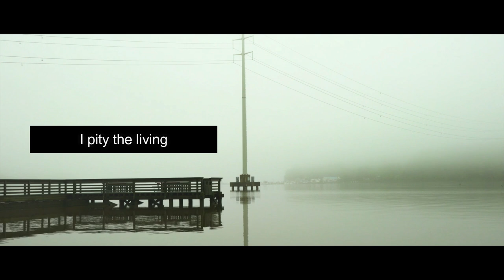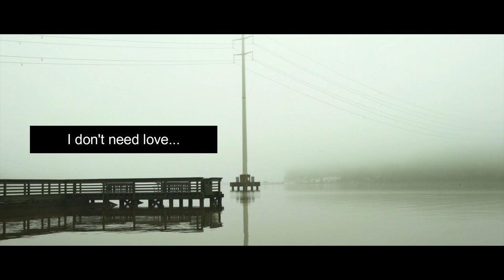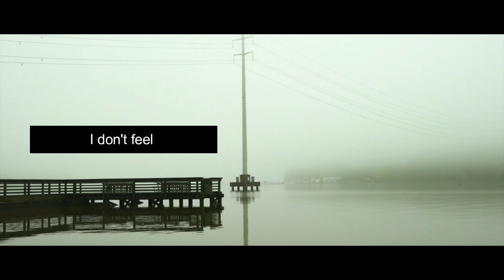Type O Negative - Anesthesia 💚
"Anesthesia" is a song by Type O Negative, included on their sixth album Life Is Killing Me, released in 2003. This is a popularly well-liked song by fans with its rhythm and change of character in them.

Lyrics:

Like a flash of light in an endless night
Life is trapped between two black entities
'cause when you trust someone, illusion has begun
No way to prepare, impending despair

Did one say so cruel: "'Tis better to love than lose"
Ignorance is bliss - wish not knew your kiss
So many times been burned, this lesson goes unlearned
Remember desire only fuels the fire - liar

Betwixed birth and death, every breath regret
I pity the living, envy for the dead
Emotionally stunned, in defense, I'm numb
I'd rather not care than to be aware - be scared

I don't need love

Are a thousand tears worth a single smile?
When you give an inch, will they take a mile?
Longing for the past but dreading the future
If not being used, well then you're a user and a loser

World reknowned failure at both death and life
Given nothingness, purgatory blight
To run and hide, a cowardly procedure
Options exhausted, except for anesthesia - anesthesia

I don't feel anything.